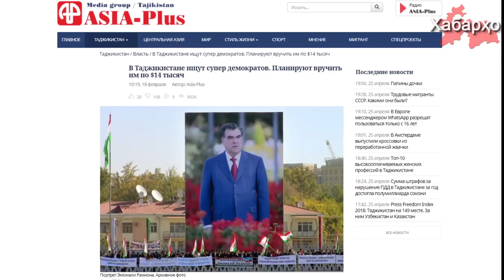Дар Тоҷикистон фонд ба номи Раҳмон таъсис дода шуд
Намояндагони палатаи поёни парлумони Тоҷикистон Маҷлиси намояндагон ба нақшаи Қонуни ҷумҳурии Тоҷикистон "дар бораи молияи давлатии ҷумҳурии Тоҷикистон" тағйироту иловаҳо дароварданд.